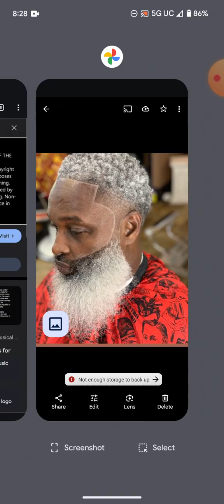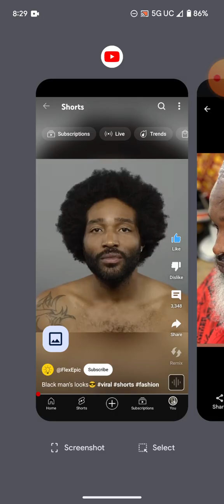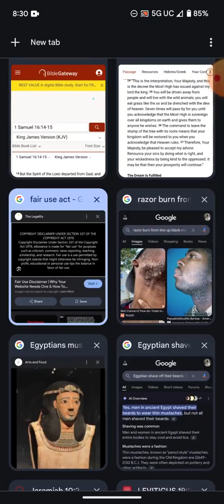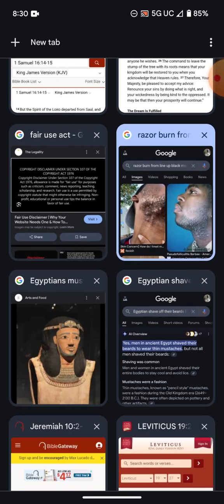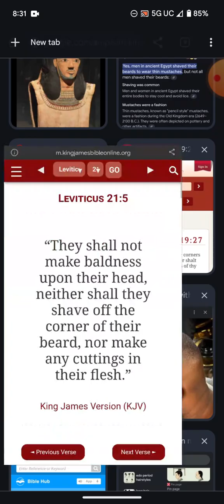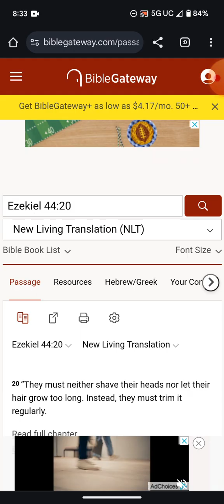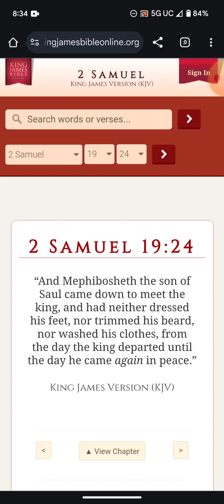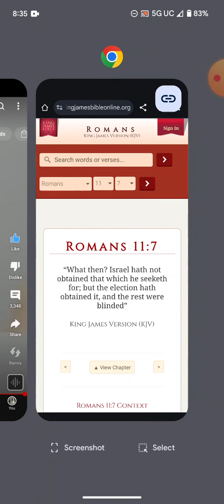Brothers Ur HANDSOME!!! COMELY are the Men of the LORD.